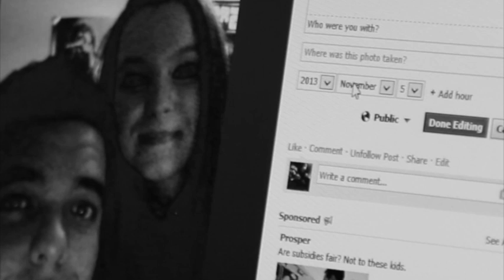WCHS Morning Show 4-14-16